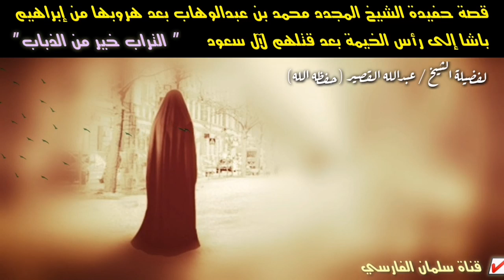التراب خير من الذباب وقصة حفيدة الشيخ محمد بن عبدالوهاب مع أهل رأس الخيمة للشيخ عبدالله القصير